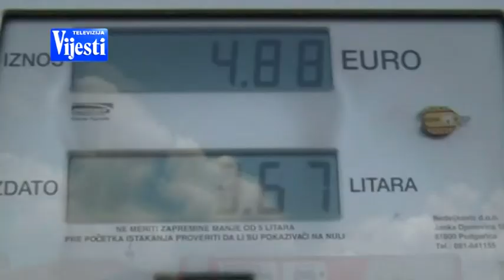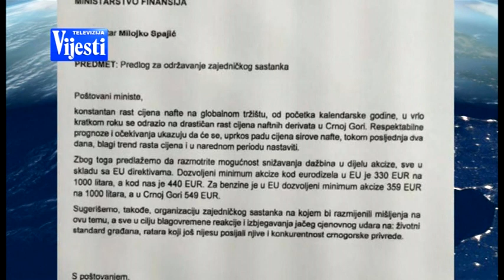VIJESTI U POLA 7 - RAST CIJENA GORIVA | Vijesti Online